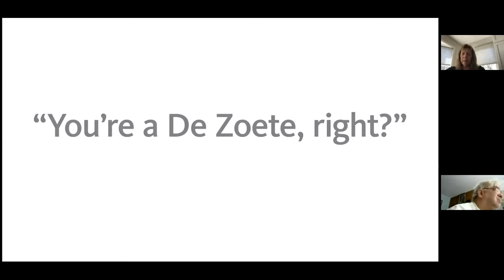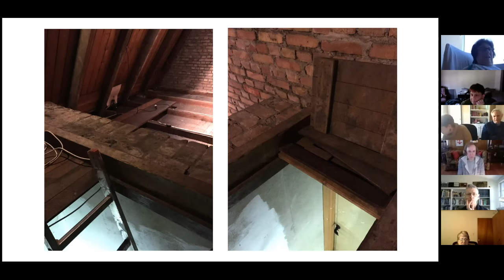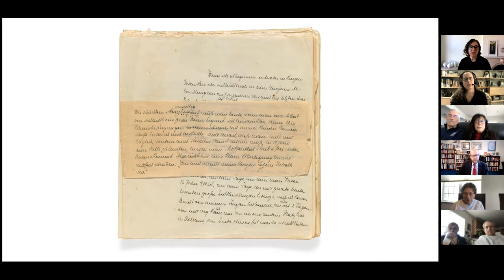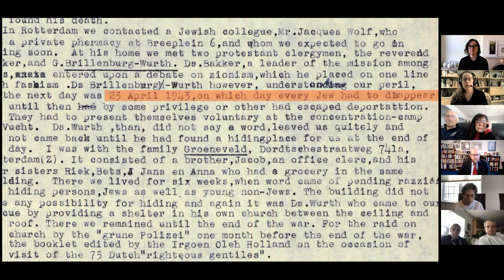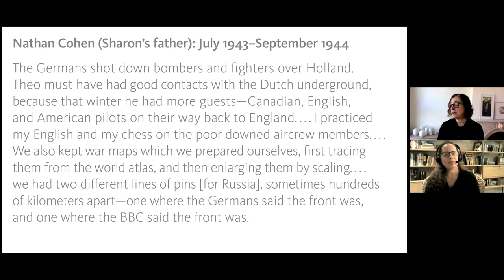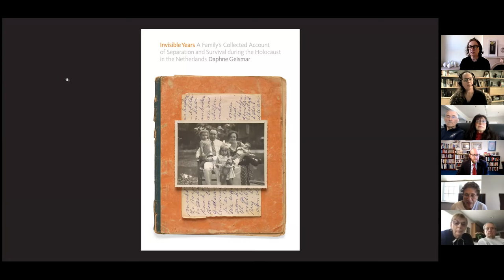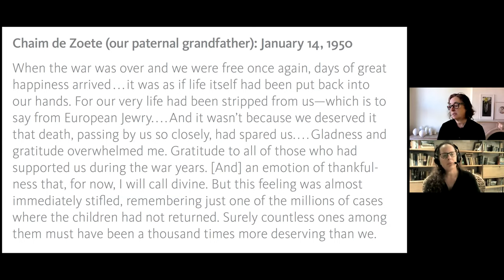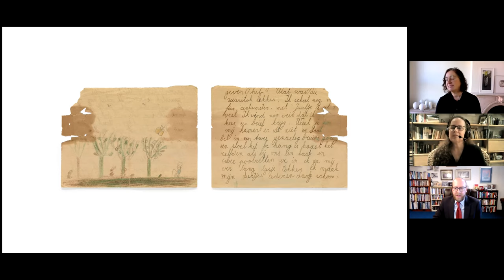14th Annual Sacks-Wilner Holocaust Education Program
"Invisible Years" - Two years ago we heard the story of Hetty Komjathy, of blessed memory, whose parents hid two Jewish families in the organ loft of their Rotterdam church. Here is the rest of the story from two descendants of the hidden. Cousins Daphne Geismar and Sharon Strauss, one in Connecticut and the other in Israel, both discovered "Holocaust drawers" filled with letters, pictures and memoirs which Geismar turned into the book "Invisible Years: A Family’s Collected Account of Separation and Survival during the Holocaust in the Netherlands". In this presentation, you will hear about the breathtaking stories of nine family members from two generations, ingeniously woven together and linked to historical events.